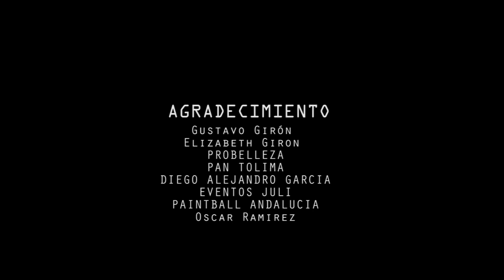LA VIUDA UNA HISTORIA DE JOSE LUIS MARTINEZ ZAMORA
MUY PRONTO UN MEDIOMETRAJE
DE TECNO FILMS PRODUCCIONES